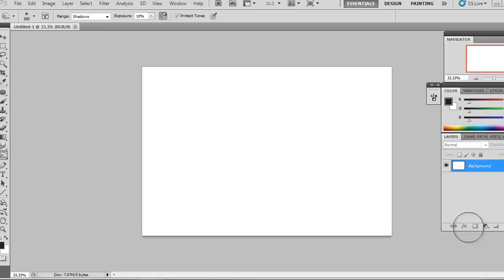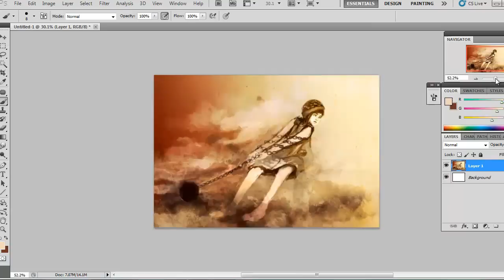Mace girl - photoshop speed painting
A quick painting using:

Photoshop CS5
Wacom bamboo fun A4 graphics tablet
Camtasia Studio